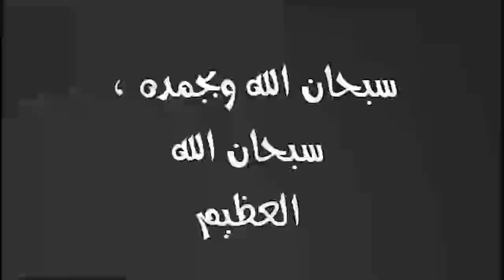زوجه تقتل امها فى اذن مغرب رمضان وعلى طاولة الطعام والسبب الزواج